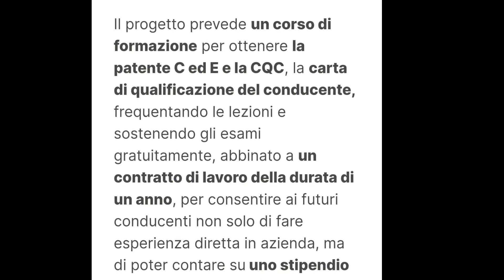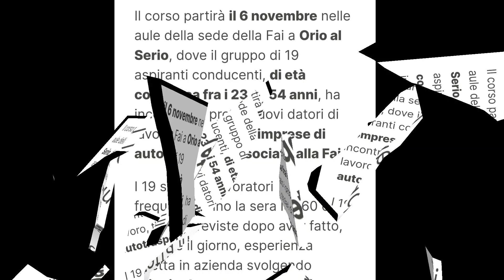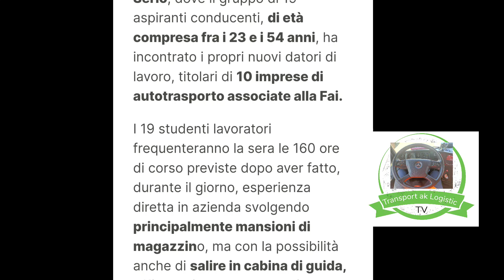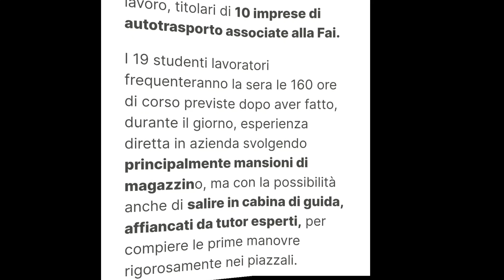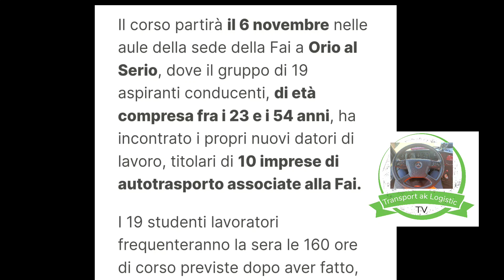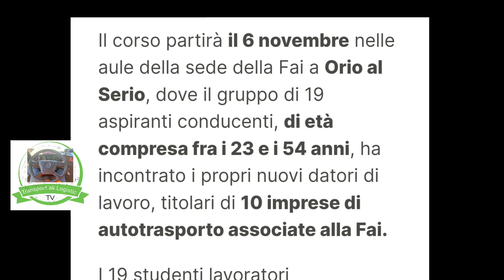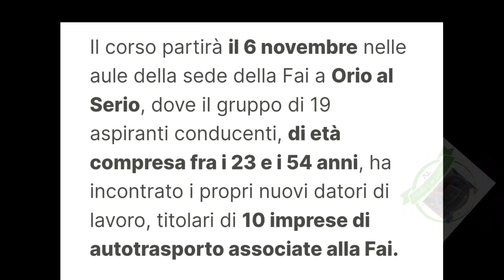Formazione gratis per Autisti